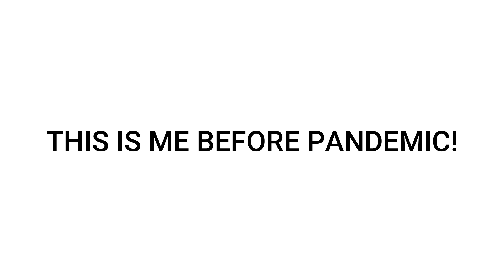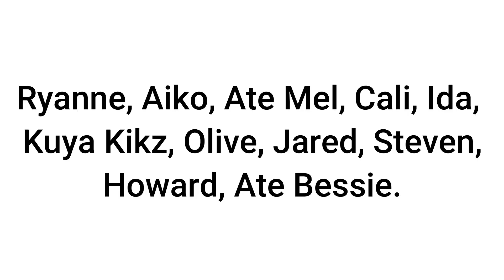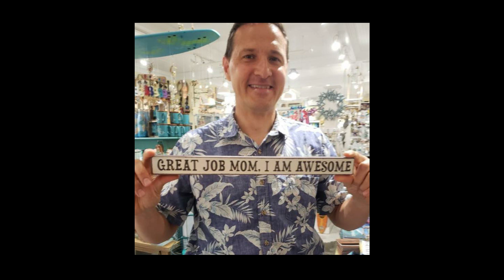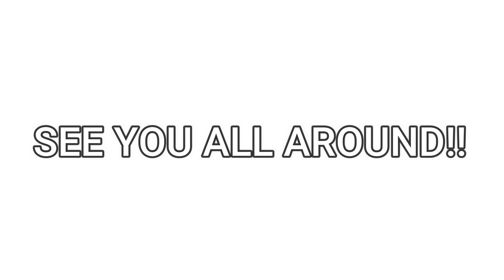My Graduation Speech at Phyllis Song Community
This happened last April 19, 2022 via zoom. You can also check this at Phyllis Song youtube channel.

ang patuloy niyong supporta ang tutulak saamin na magpursige at maging magaling sa aspetong ito,.

 It was recorded on the spot record, no script, retouch.

The video was created for fun. Hopefully you'll love the story, It is a real life love story.

No intention of owning the audio clip and This video is just for entertainment.

If you want to support and help grow the channel, you can fund it through here :

Any amount is sincerely appreciated .